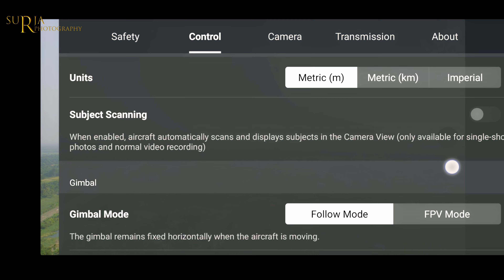dji air 2s drone firmware update IN BENGALI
A new firmware update is rolling out today for DJI’s popular consumer drones: the Mavic Air 2 and Air 2S.

But before you get excited to learn more about the patch notes, you should know that the latest firmware version focuses primarily on optimizing the user experience and improving the overall stability of the drone software, rather than adding new features to the Mavic Air 2 or Air 2S.

The same was the case with the previous few firmware updates for these drones, which were all about bug fixes.

RAW-only shooting mode for Air 2S
One notable exception, though, was the introduction of the RAW-only shooting mode for the Air 2S drone, which was enabled last month through an update to the DJI Fly app. Professional photographers typically like to shoot exclusively in RAW and find the process of deleting JPEG files from their SD card rather cumbersome. So, this widely requested feature was finally enabled by DJI on May 16.

Also read: DJI teases June 15 product launch event as more RS 3 images leak

DJI June firmware update
Today’s update brings the Mavic Air 2 aircraft firmware version up to 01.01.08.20, and its remote controller to v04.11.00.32.

DJI Air 2S aircraft firmware can now be updated to version 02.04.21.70, while the remote controller update comes with version number 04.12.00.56.

At the same time, your DJI Fly app must be updated to v1.6.4.

Related: Litchi unlocks autonomous missions, tracking, follow modes for DJI Mini 2, Mini SE, Air 2S

How to update the firmware on your DJI Mavic Air 2 and Air 2S drone
Though there isn’t much to the firmware released today, DJI still recommends you keep your devices updated to the latest versions for a better flying experience.

The firmware on Mavic Air 2 and Air 2S drones can be updated with both the DJI Fly app and DJI Assistant 2 (Consumer Drones Series).

Before updating the firmware, make sure your drone’s battery level is more than 40% of the total power.

To update using the DJI Fly app, power on the aircraft and remote controller. Make sure the remote controller has been linked to the aircraft. Next, make sure your smartphone is connected to Wi-Fi. The DJI Fly app will check for new firmware updates automatically. After the prompt for a new update appears, tap “Start Update.”

Do not power off the device or exit the app during the update. After the update is finished, the aircraft will restart automatically.

You can also update the aircraft and remote controller separately with DJI Assistant 2 (Consumer Drones Series). First, power on your aircraft and connect it to your computer with a USB cable. Launch DJI Assistant 2, log in to your DJI account and select the connected device. Tap “Firmware Update” from the menu on the left side, wait until the firmware list is shown on the screen, select the latest firmware version, and then tap “Upgrade.”

Do not power off the aircraft, exit DJI Assistant 2, or disconnect from the internet during the update. After the update is finished, the aircraft will restart automatically.

For the remote controller, the steps are pretty much the same. Power on the remote controller and connect it to your computer with a USB cable. Select the connected device and the latest firmware version to start the update. And remember not to power off the aircraft, exit DJI Assistant 2, or disconnect from Wi-Fi during the update.

If the update fails, restart the aircraft, remote controller, and DJI Fly or DJI Assistant 2, and retry.